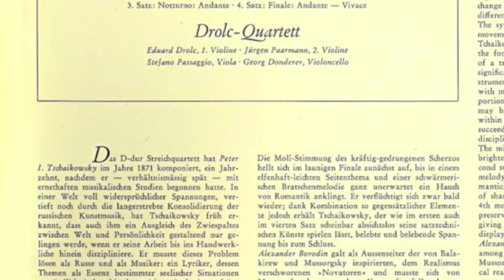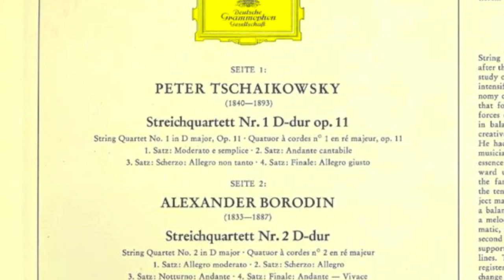Drolc Quartet - Drolc Quartett - Pyotr Ilyich Tchaikovsky string quartet no 1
Started these two blogs about classical music (to sort out the mess Spotify usually is :-) About historic classical records (where possible with Mp3's)

Transfer by PG

Here is a DG record of the much collected, but rarely re-issued Drolc quartet

Eduard Drolc and Juergen Pnarmann, violin;
Stefano Passaggio, viola;
Georg Donderer, cello.

String Quartet No. 1 in D major of Pyotr Ilyich Tchaikovsky's Opus 11.
The quartet has 4 movements:
 1. Moderato e semplice (D major)
 2. Andante cantabile (B♭ major)
 3. Scherzo. Allegro non tanto e con fuoco -- Trio (D minor)
 4. Finale. Allegro giusto -- Allegro vivace (D major)